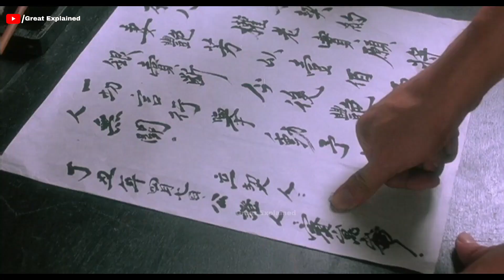Hollywood Movie Explained in HINDI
movies explained
movie explained
hollywood movie in hindi explained
endingexplainhindi
Ending Explained In Hindi
Explained

Credits:
Movie Name :Sex and Zen (1991)